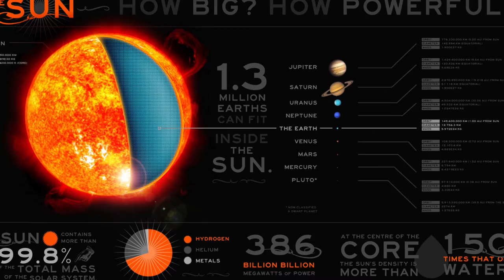The S.U.N Song